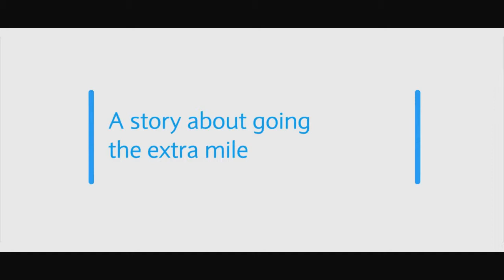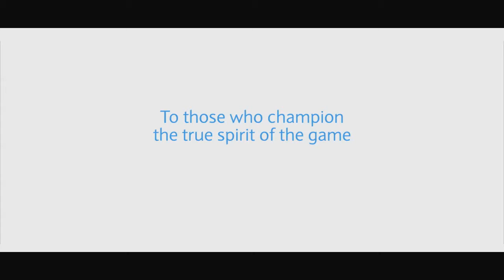Benali rewarded for big run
Saints legend Francis Benali has become the first recipient of the Barclays Spirit of the Game award.